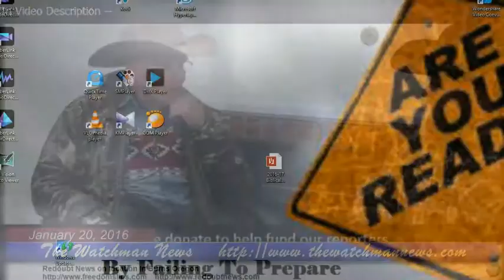Burns Oregon-- Oathkeeper interviews LaVoy Finicum